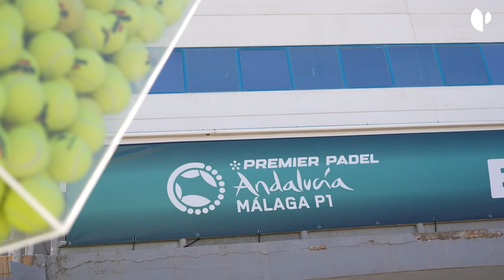Quirónsalud, Servicio Médico Oficial del Premier Padel Andalucía Málaga P1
El Palacio de los Deportes Martín Carpena, en Málaga, acoge por primera vez la celebración del Premier Padel Andalucía Málaga P1, un torneo que reúne a los mejores profesionales de este deporte y que cuenta con Quirónsalud como Servicio Médico Oficial.